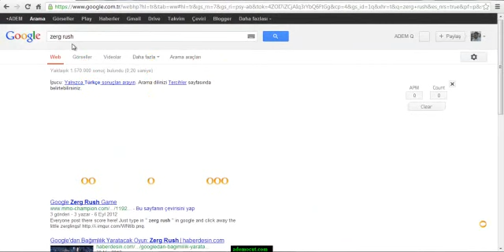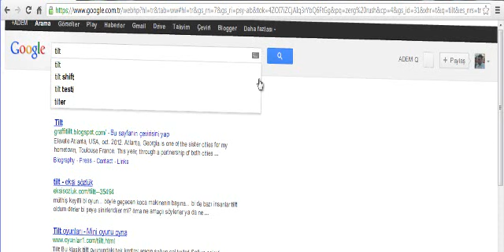Google Chrome do a barrel - zerg rush - tilt